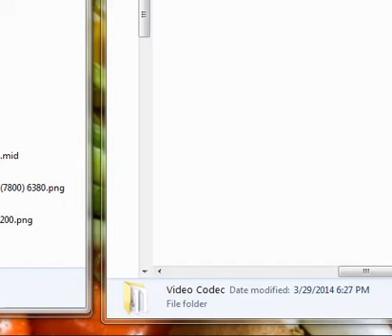Firepower 2000 SNES 37690